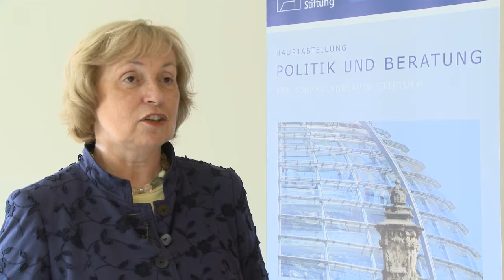Prof. Dr. Maria Böhmer im KAS-Interview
Die Integrationsbeauftragte des Bundes Prof. Dr. Maria Böhmer über kulturelle Vielfalt